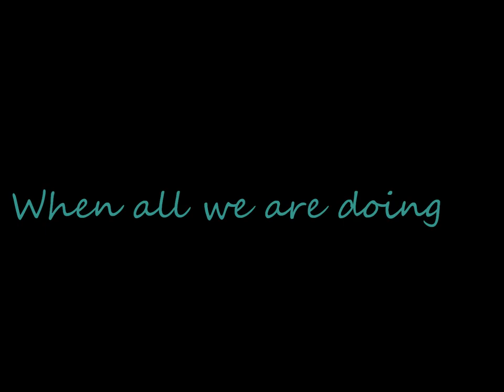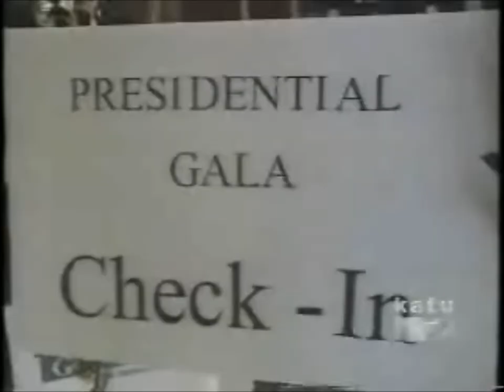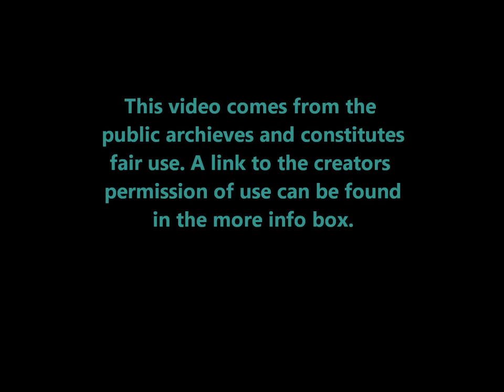Police Take Video of Protesters / This is their video footage Police State Crimes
This is surveillance video that was shot by the POLICE in Portland Oregon
during a protest.  The video is common use and comes from the public
archives. Direct link to source and copy right information can be found
here: